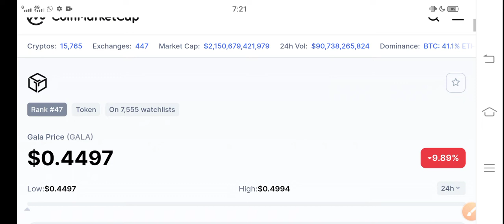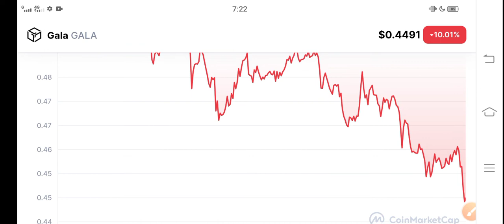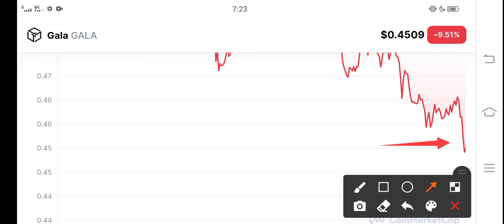Gala Last Chance To Be Millionaire || Gala Games Price Prediction! Gala News Today